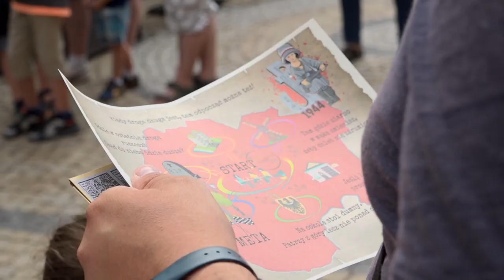Polkowice - Serce Zagłębia Miedziowego odc. 25/2022r.